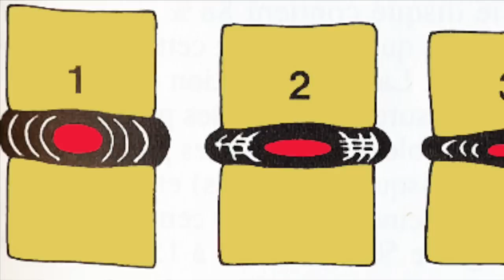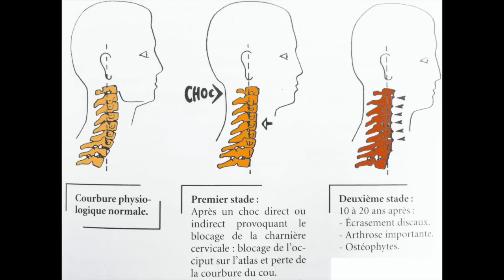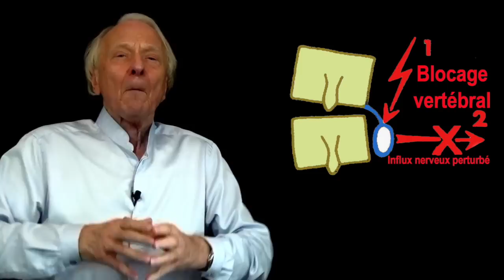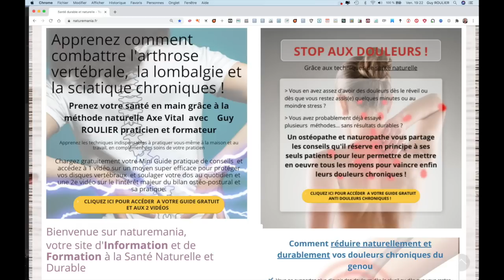Vidéo Douleurs cervicales, arthrose, pincement discal : le mouvement interdit par Guy Roulier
Vous souffrez d'arthrose  cervicale ? (version sous-titrée)
Vous voulez soulager vos douleurs cervicales, de façon naturelle, efficace  et durable ?
Guy Roulier